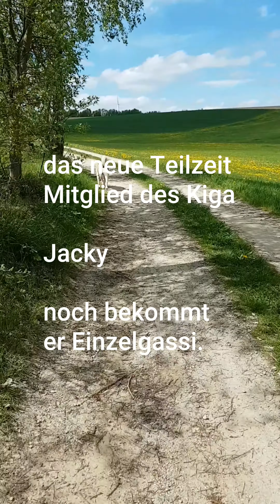Willkommen im Chaos